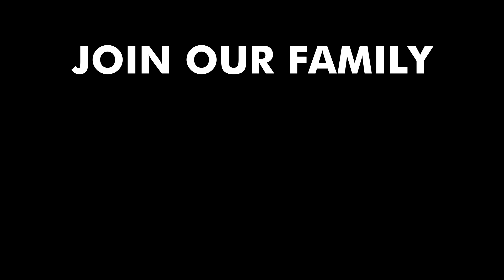Adele - Easy On Me | Contemporary Dance | Sabrina Lonis Choreo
happy to see you again for a new contemporary dance choreography on one of my favorite artists: Adele . Please, leave lots of great comments to encourage all dancers!

"Ecrire la danse pour vider mon coeur... "

FOLLOW SABRINA LONIS
CHORÉGRAPHE / CHOREOGRAPHER : SABRINA LONIS
Professeur de danse diplômée d’état / Dance Teacher

THE AMAZING DANCERS
1 ► Emmy – Yana – Lina
2 ► Sharlyne Say
3 ► Ashley Khelif – Chiara – Cécilia
4 ► Roxane – Louella
5 ► Orphée
6 ► Ines– Jade – Clélia
7 ► Louna – Kaycy - Vincent
8 ► Margot Thiery
9 ► Alice Ruel – Laly Op – Elise
10 ► Ambre Obela
11 ► Juliette – Mathilde – Clémence
12 ► Allan Revillon – Andréa Piliego – Manon Ledenmat
13 ► Aalya
14 ► Meyline – Lucie Goudeau - Loan
15► Ashley Khelif

Thank you everybody for watching and supporting us !
PLEASE activate the little bell to receive all our new videos.
Mille merci pour votre soutien
Pensez à activer la petite cloche pour recevoir toutes nos nouvelles vidéos !
On se retrouve les DIMANCHES a 18H pour de nouvelles vidéos !